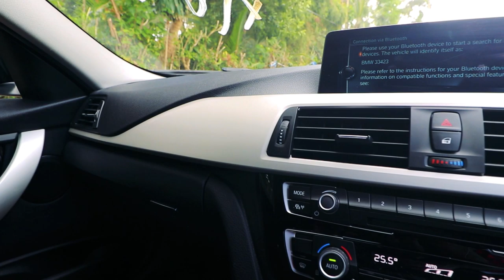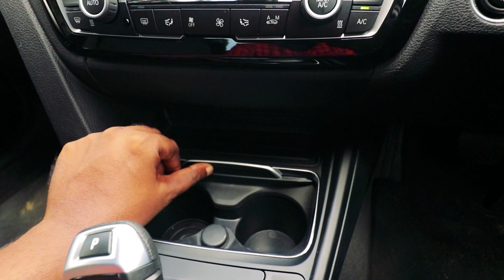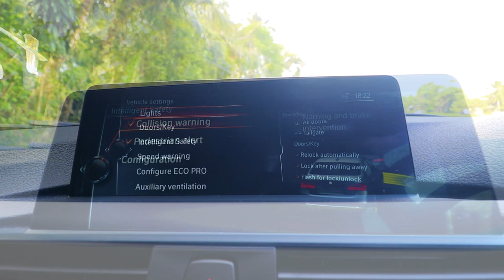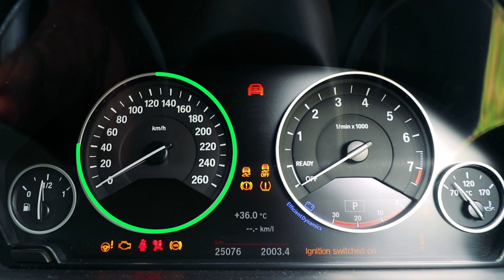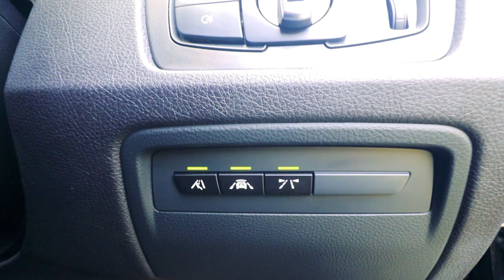BMW 3 Series 318i Review (Sinhala) from ElaKiri.com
In-depth review about BMW 3 Series, 318i 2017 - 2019 and its power, features, fuel economy, top speed, smart features etc.
3 cylinder turbo 1500cc

Price Rs. 8.5 Million +